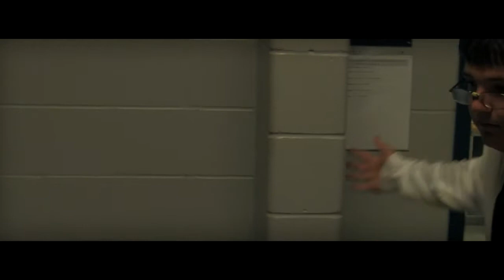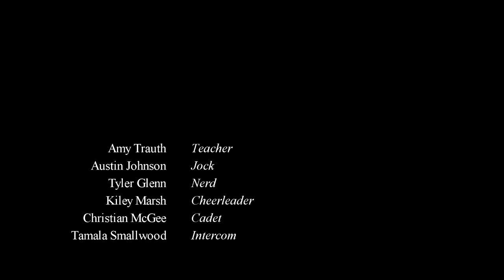Demented Detention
It was a normal day until the dead began to rise from the funk in the boys locker room.

Volatile Reaction
Local Forecast - Elevator
What You Want V2